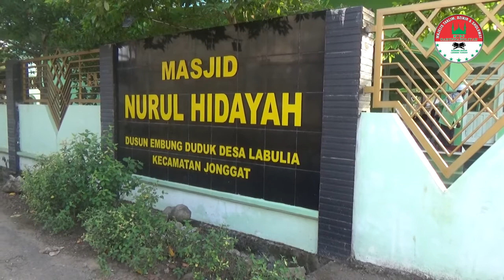Muallaf Asal Ukraina Andre Systeerov, Berbagi Kisah Di Majlis Taklim Darunnahdliyah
Andre Systeerov, Mahasiswa S2 universitas Madinah dari Ukraina berbagi pengalaman kepada para jamaah Majelis taklim Darunnahdliyah Dusun Embung Duduk